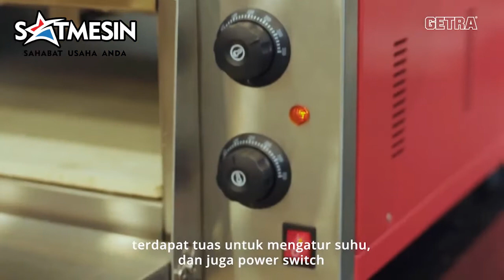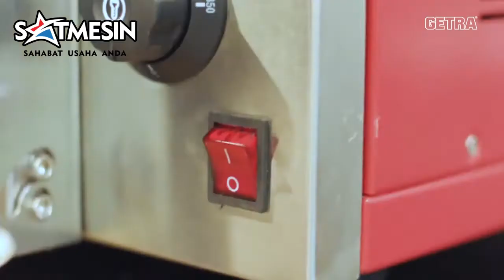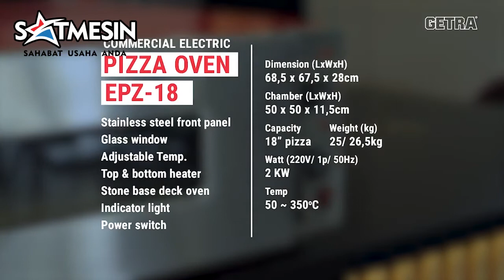EPZ-18 COMMERCIAL ELECTRIC PIZZA OPEN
SPESIFIKASI :
* Dimensi produk : 68,5x67,5x28 cm
* Chamber : 50x50x11,5
* Kapasitas 1 loyang piza : diameter 18 inch
* Daya : 2000watt
* Temperatur : 50-350 derajat celsius
* Berat : 27 KG

Alamat Showroom dan Servis Centre  Rukan Golf Lake Residence Blok
Venice B37 Cengkareng - Jakarta Barat